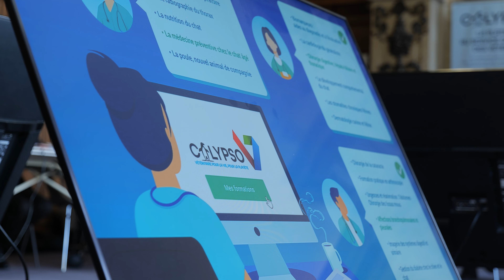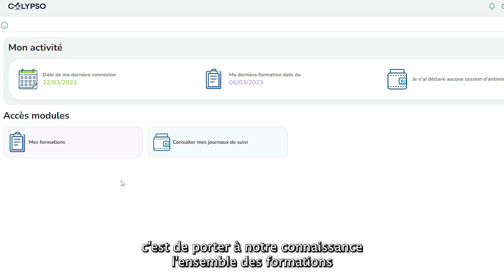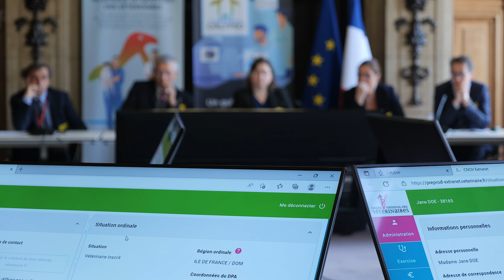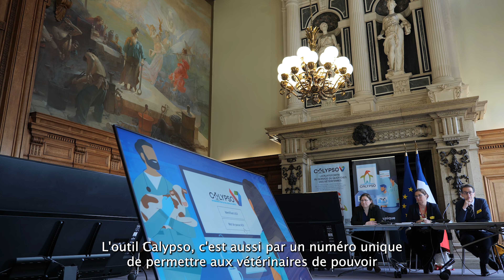Calypso, la plateforme au service du quotidien des vétérinaires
Créée par les vétérinaires pour les vétérinaires, Calypso est la nouvelle plateforme qui simplifie le quotidien et les démarches administratives. Découvrez les objectifs de Calypso.